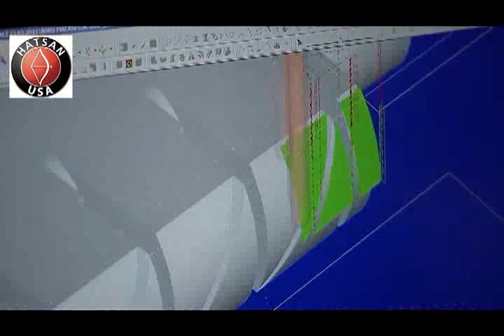Hatsan Escort Tanitim videosu arms industry صناعة الأسلحة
hatsan mod 125
hatsan striker edge
hatsan store
hatsan escort
hatsan bt65
hatsan at44
hatsan mod 125 sniper vortex
hatsan hercules
hatsan galatian
hatsan silah
hatsan havalı tüfekler
hatsan av tüfeği
hatsan at44 long
hatsan at44-10
hatsan at44 tactical
arms industry demands respect
صناعة الأسلحة
arms industry in india
arms industry jobs
arms industry companies
arms industry uk
arms industry stocks
arms industry demands respect nationstates
arms industry us
arms industry in america
arms industry worth
arms industry revenue
arms industry australia
arms industry and the globalisation process
arms industry and csr
arms industry awaits new orders from india
american arms industry
arms industry and war
arms industry analysis
arms industry africa
south african arms industry
arms industry pros and cons
how to start a arms industry
arms industry by country
arms industry books
belgian arms industry
arms industry business
arms industry brazil
arms industry benefits
arms industry in bangladesh
british arms industry
belarus arms industry
bulgarian arms industry
arms industry cashes in on asia tensions
Sarsılmaz Silah Sanayi
яребица лов, куропатка охота,
охота на кабана, свиня лов
лов патица, охоты на уток
chukar cherries
chukar partridge
chukar hunting
chukar recipes
chukar for sale
chukar eggs
chukar cherries amazon
chukar chicks
chukar call
rabbit tv
rabbit hole
rabbit hutch
rabbit cages
rabbitmq
rabbits for sale
rabbit recipes
rabbit island
rabbit proof fence
куропатка охота
keklik avı tuzak
keklik avı 2016
keklik avı indir
keklik avı püf noktaları
keklik avı izle
keklik avı tuzakla nasıl yapılır
keklik avı youtube
keklik avında kaç numara saçma kullanılır
keklik avı teknikleri
keklik avı video
keklik avı ankara
keklik avı atış teknikleri
keklik avı av videoları
keklik avı açılış tarihi
keklik avı açılış tarihi 2014
keklik avı adıyaman
keklik avı antalya
keklik avı açılış tarihi 2013
keklik avı ayakkabısı
keklik avı akseki
keklik avı bilgileri
keklik avı bitiş tarihi
keklik avı belgeseli izle
keklik avı batmanlı isa 1
youtube keklik catı avı
keklik avı çorum
keklik avı çankırı
keklik avı çatı
keklik avı çeşitleri
keklik çatı avı videoları
rüyada keklik avına çıkmak
kınalı keklik çatı avı
elazığ keklik çatı avı
çil keklik avı
çil keklik avı videoları
keklik avı dediğin böyle olur
keklik avı denizli
keklik avı dünyadan
tavşan avı oyunu
tavşan avı sezonu
tavşan avı izle
tavşan avı 2016
tavşan avı sezonu 2015
tavşan avı karda
tavşan avı oyunu indir
tavşan avı oyunu oyna
tavşan avı indir
tavşan avı video izle
tavşan avı atış teknikleri
tavşan avı av videoları
tavşan avı açılış tarihi
tavşan avı av köpekleri
tavşan avı ankara
tavşan avı avrupa
tavşan avı antalya
tavşan avı adana
tavşan avı almanya
tavşan avı afyon
tavşan avı bilgileri
tavşan avı bursa
tavşan avı bitiş tarihi
tavşan avı beagle
domuz avı izle
domuz avı videoları
domuz avı oyunu
domuz avı 2015
domuz avı oyunları
domuz avı oyna
domuz avı nasıl yapılır
domuz avı videoları izle
domuz avı video
domuz avı izle full
domuz avı
domuz avı avrupa
domuz avı anlatan dede
domuz avı acemi avcılar
domuz avı aslan
domuz avı av sanatı
domuz avı atış teknikleri
pig hunting
pig hunting dogs
pig hunting nz
pig hunting videos
pig hunting in texas
pig hunting nsw
pig hunt movie
pig hunter
pig hunting properties
pig hunting in california
pig hunt movie
pig hunt california
pig hunt texas
pig hunt lord of the flies
pig hunt video
pig hunt film
pig hunt florida
pig hunt 2008 fu
ördek avı oyunu
ördek avı indir
ördek avı oyunu ücretsiz indir
ördek avında atış teknikleri
ördek avı türkiye
ördek avı kapanış tarihi
ördek avı 2
ördek avında hangi fişek
ördek avı videoları türkiye
ördek avı oyunları pc
ördek avı izle
ördek avı 2016
ördek avı püf noktaları
ördek avı adana
ördek avı ankara
ördek avı atari
duck hunting game
duck hunting 2016
duck hunting 3d
duck hunting video
duck hunting oyna
duck hunting indir
duck hunting 3d apk
duck hunting games
duck hunting wallpaper
duck hunting atari
duck hunting arkansas
duck hunting apparel
duck hunting australia
duck hunting alabama
duck hunting argentina
duck hunting
duck hunt dog
duck hunt game
duck hunting chat
duck hunting gear
duck hunting boats
duck hunting tattoos
duck hunting season
duck hunt amiibo
duck hunt gun
duck hunt nes
duck hunt smash bros
duck hunt dog laugh
duck hunt nintendo
duck hunt unblocked
duck hunt ssb4
duck hunt arcade